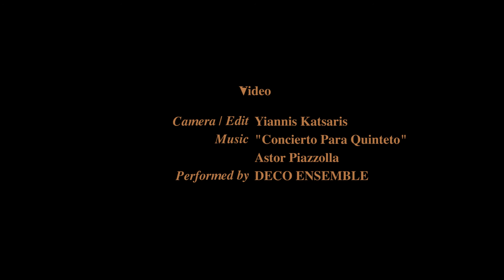Maria De Buenos Aires Trailer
Operaview Production of "Maria de Buenos Aires" as part of Grimeborn festival at Arcola Theatre, 2016.

30, 31 August - 1,2,3 September

Maria was seduced by the tango. Now she is the most bewitching dancer in Buenos Aires, and the talk of its red light district. But when the languishing Piazzolla is driven mad by her ‘fatal passion’, he conspires to stop it dead. Maria is made of flesh and blood, but her spirit will to be harder to kill…

Astor Piazzolla’s 70-minute ‘operita’ is a unique masterpiece about passion, lust and the supernatural. Set against the backdrop of a teeming city, and to the sound of milongas, tangos and waltzes, Maria de Buenos Aires binds the slang of brothels to the poetry of angels.

Natalie Katsou (The Medium, Wolf Kisses) returns to Grimeborn to direct this vibrant new production from Operaview, renowned for their merging of opera with dance and visual arts. The light and shade of Piazzolla’s score is brought to life by the Deco Ensemble, one of the UK’s finest tango quintets.

Maria De Buenos Aires is a unique species, the only tango opera (operita, as Piazzolla preferred, no relation to operetta as there is no comedy or lightness in that sense) ever composed with a beautiful poetry libretto by Horacio Ferrer. It involves tango, opera, dance, puppets and a narrator/actor.

This rarely performed fascinating piece, composed by the Argentinian master of tango in 1967, will involve a cast of three singers, a quintet orchestra, an actor and a dancing couple. We will be collaborating with Deco Ensemble, the most exciting tango quintet in London, under the Musical Direction of Ricardo Gosalbo. The libretto will be in Spanish and the prose for the Poet will be in English.